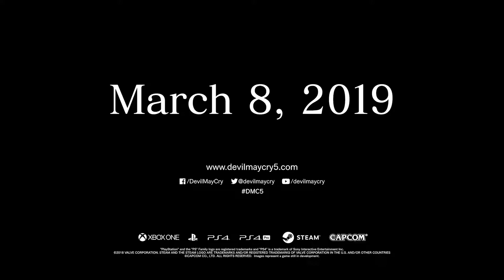Devil May Cry 5 V Gameplay Trailer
V's combat potential is practically nonexistent, so he relies on these demons to lay waste to his foes-Shadow for close combat, and Griffon for ranged attacks.

The mysterious V joins the Devil May Cry 5 gang with his own unique gameplay style to shake things up... and he's brought three little friends with him!

► Follow Respawn Link for more!